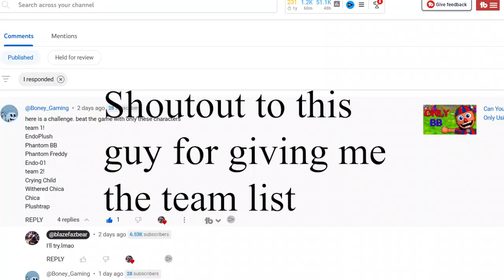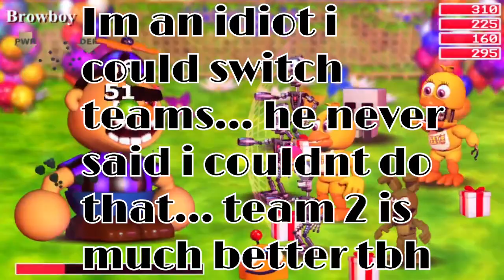Can You Beat FNaF World Using Random Characters?